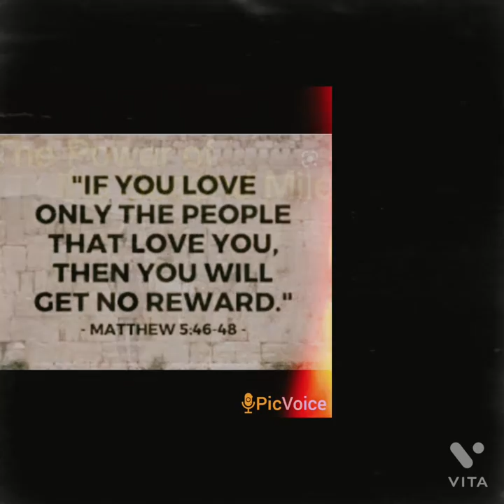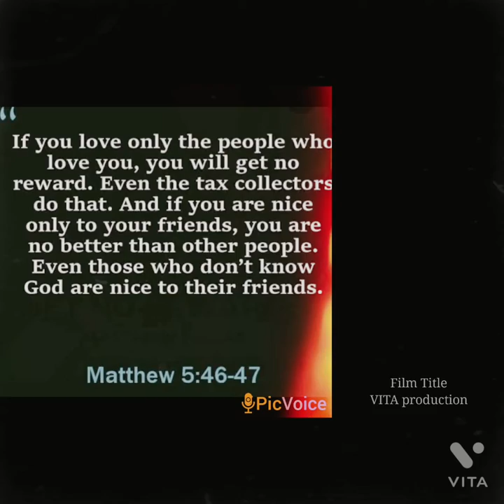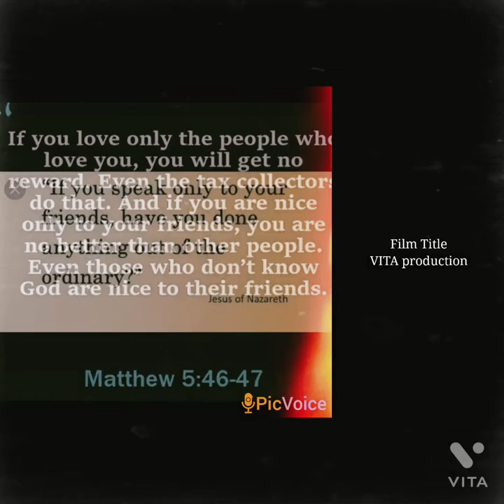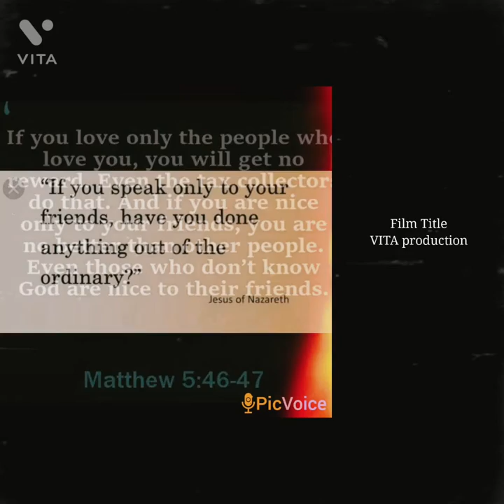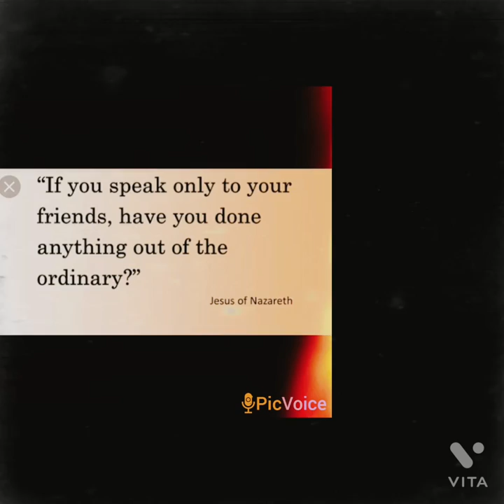The Second Mile Effect